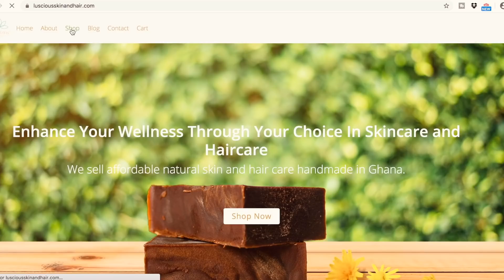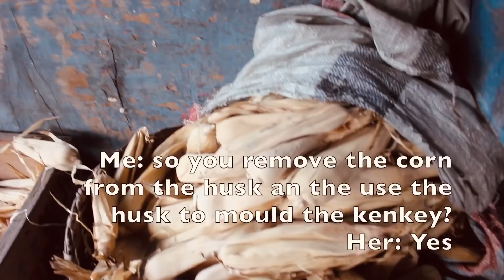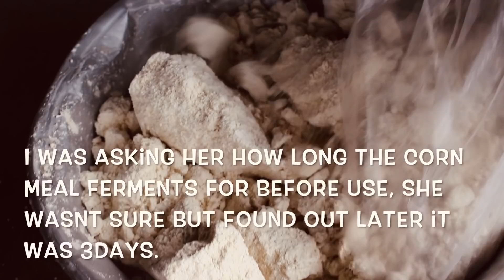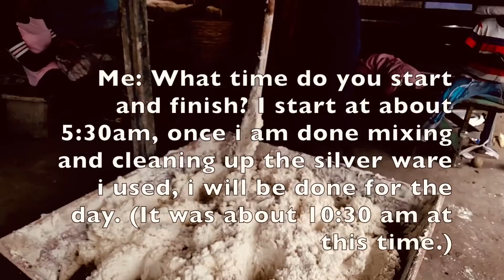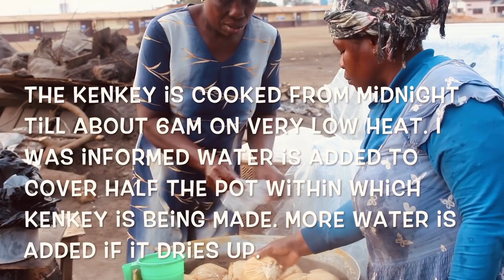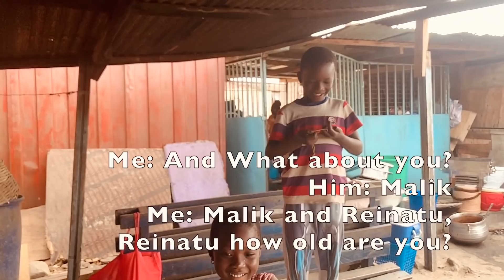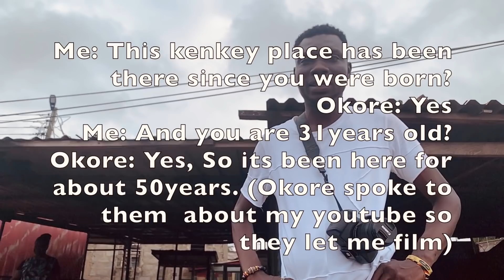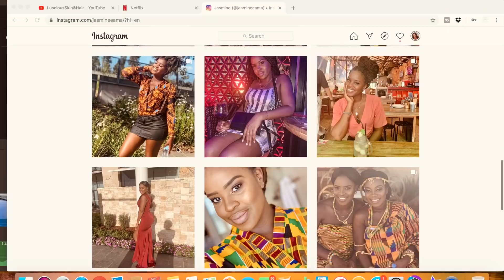A VERY POPULAR TRADITIONAL GHANAIAN STREET FOOD | WEST AFRICAN FOOD | KENKEY IN ACCRA - GHANA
Kenkey originates for the Ga tribe of Ghana - West Africa. The Ga Tribe form a big part of the greater Accra Region within Ghana. This Ghanaian delicacy is made from fermented corn dough/meal. The corn dough is then cooked with water to form a sticky dough just like Banku (A Ghanaian dish)
More fresh corn dough is then added to the 'banku' to make kenkey, before molding and cooking further. You can buy this Ghana dish from most street food vendors in ghana. Love sharing these videos as it introduces you to how Ghanaians live and work together, hence giving you bits of the Ghanaian culture. This kenkey place is located in Tema community 1 not far from the market. I hope you enjoy the video. xx
(WORLDWIDE SHIPPING)

Follow your bliss because life is short, follow your bliss because human life hanse intrinsic value, follow your bliss because everything happens for the greater good and follow your bliss because it has all happened before.